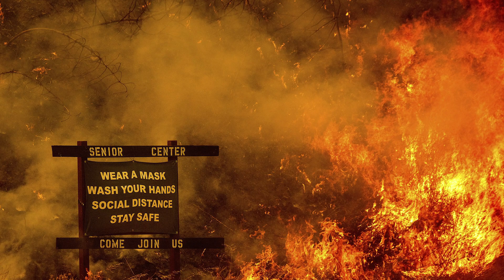The Myth Of Raking California. | SciWorx Climatology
The California wildfires have been in the news and some have advocated the simple solution of "raking the forest" will clear that problem right up. So why are other states with superb forest management on fire and other wooded states with no real forest management have no wildfires? I answer that question here.

Amazon Wishlist

According to NASA’s Earth Science Office, soil moisture means different things in different disciplines. A farmer’s concept of soil moisture is different from that of a water resource manager or a weather forecaster. Generally, however, soil moisture is the water that is held in the spaces between soil particles. Surface soil moisture is the water that is in the upper 10 cm of soil, whereas root zone soil moisture is the water that is available to plants, which is generally considered to be in the upper 200 cm of soil.

A wildfire, wildland fire or rural fire is an unplanned, unwanted, uncontrolled fire in an area of combustible vegetation starting in rural areas and urban areas. Depending on the type of vegetation present, a wildfire can also be classified more specifically as a forest fire, brush fire, bushfire (in Australia), desert fire, grass fire, hill fire, peat fire, prairie fire, vegetation fire, or veld fire. Many organizations consider wildfire to mean an unplanned and unwanted fire, while wildland-fire is a broader term that includes prescribed fire as well as wildland fire use (WFU; these are also called monitored response fires).

Wildfires can be characterized in terms of the cause of ignition, their physical properties, the combustible material present, and the effect of weather on the fire. Wildfires can cause damage to property and human life, although naturally occurring wildfires may have beneficial effects on native vegetation, animals, and ecosystems that have evolved with fire. Wildfire behavior and severity result from a combination of factors such as available fuels, physical setting, and weather. Analyses of historical meteorological data and national fire records in western North America show the primacy of climate in driving large regional fires via wet periods that create substantial fuels, or drought and warming that extend conducive fire weather.

Dendrochronology (or tree-ring dating) is the scientific method of dating tree rings (also called growth rings) to the exact year they were formed. As well as dating them this can give data for dendroclimatology, the study of climate and atmospheric conditions during different periods in history from wood. Dendrochronology derives from Ancient Greek dendron (δένδρον), meaning "tree", khronos (χρόνος), meaning "time", and -logia (-λογία), "the study of".

Climate change includes both the global warming driven by human emissions of greenhouse gases, and the resulting large-scale shifts in weather patterns. Though there have been previous periods of climatic change, since the mid-20th century the rate of human impact on Earth's climate system and the global scale of that impact have been unprecedented.

That human activity has caused climate change is not disputed by any scientific body of national or international standing. The largest driver has been the emission of greenhouse gases, of which more than 90% are carbon dioxide (CO2) and methane. Fossil fuel burning for energy consumption is the main source of these emissions, with additional contributions from agriculture, deforestation, and industrial processes. Temperature rise is accelerated or tempered by climate feedbacks, such as loss of sunlight-reflecting snow and ice cover, increased water vapour (a greenhouse gas itself), and changes to land and ocean carbon sinks.

Soil Moisture Data Sets Become Fertile Ground for Applications